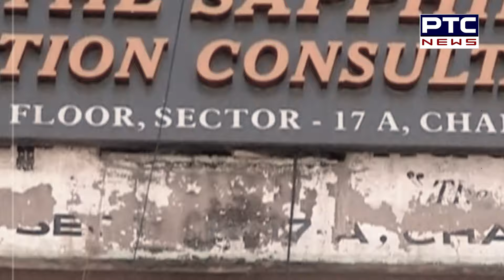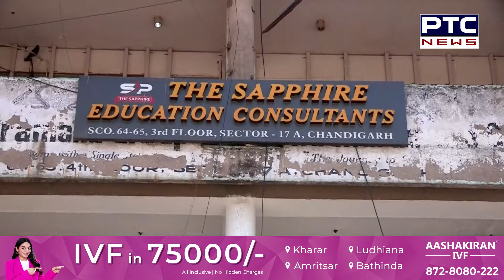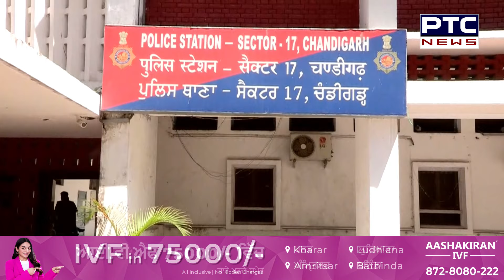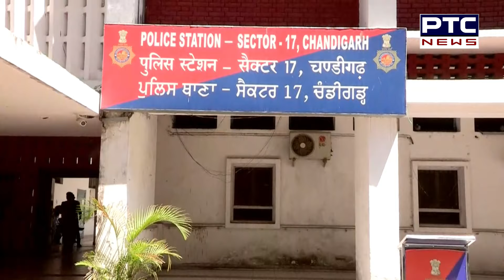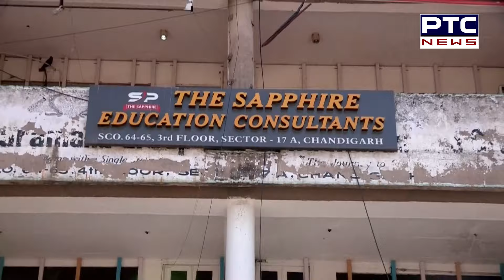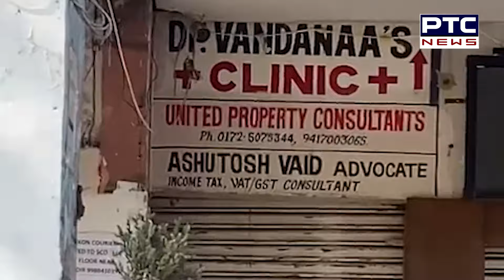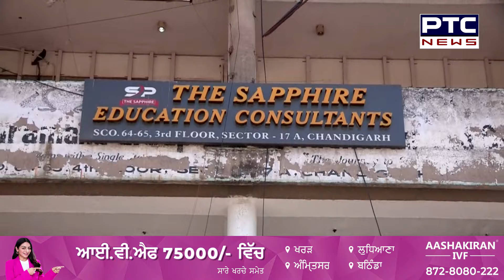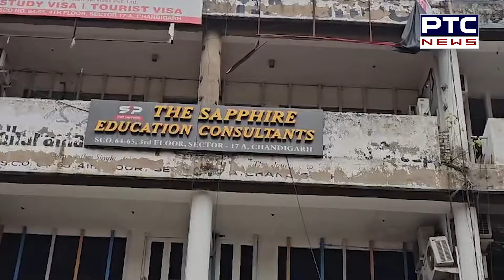Chandigarh 'ਚ ਵੱਡਾ Immigration Fraud,ਕਰੋੜਾਂ ਰੁਪਏ ਦੀ ਠੱਗੀ ਮਾਰ ਫਰਾਰ ਹੋਈ The Sapphire Immigration ਕੰਪਨੀ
ਚੰਡੀਗੜ੍ਹ 'ਚ ਵੱਡਾ ਇੰਮੀਗ੍ਰੇਸ਼ਨ ਫਰਾਡ , ਕਰੋੜਾਂ ਰੁਪਏ ਦੀ ਠੱਗੀ ਮਾਰ ਫਰਾਰ ਹੋਈ The Sapphire Immigration ਕੰਪਨੀ, ਕੁੜੀਆਂ -ਮੁੰਡੇ ਪੁਲਿਸ ਸਟੇਸ਼ਨ ਦੇ ਕੱਢ ਰਹੇ ਗੇੜੇ